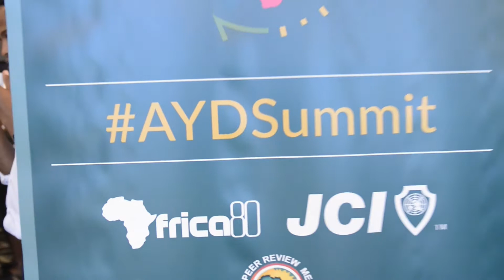2018 aydSummit [Unofficial video]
The 2018 African Youth Development Summit | aydSummit was an absolute ball!!! Here's the unofficial video put together by some of our volunteers.